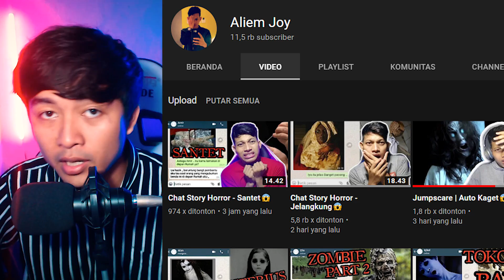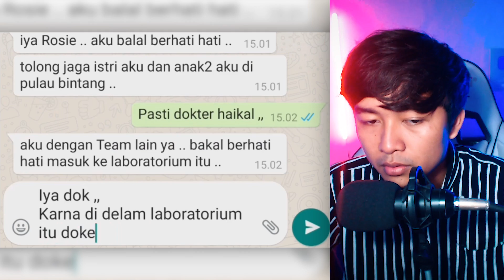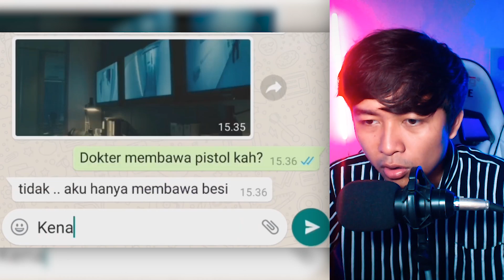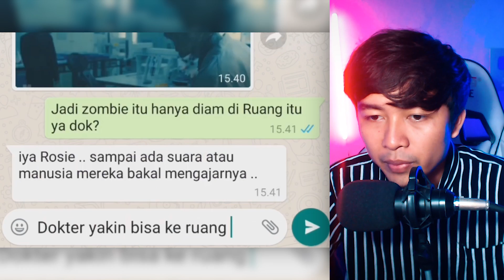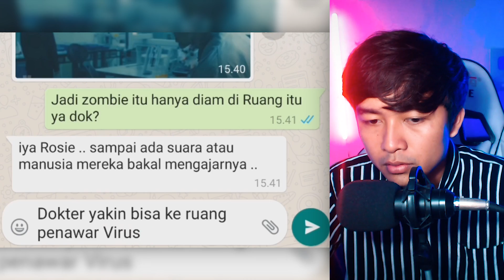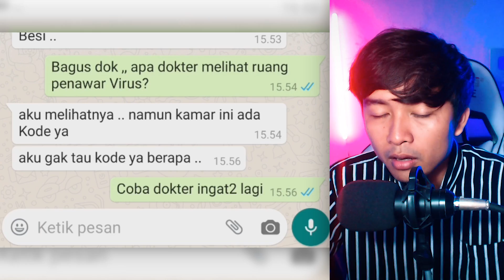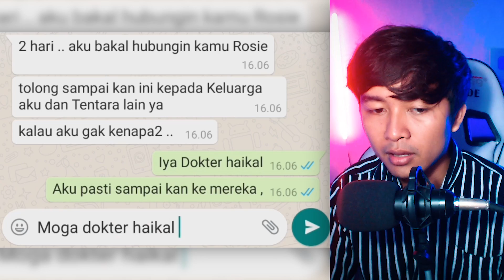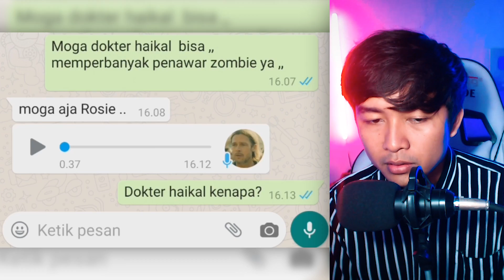(PART 5) DIKEJAR-KEJAR ZOMBIE DI LABORATORIUM 😨 | Chat History Horror Terseram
➖➖➖➖➖➖➖➖➖➖ ➖➖ Social Media ➖➖ ➖➖➖➖➖➖➖➖➖➖➖

➖➖➖➖➖➖➖➖➖➖ ➖➖ Spesifikasi PC ➖➖ ➖➖➖➖➖➖➖➖➖➖

VGA           👉🏻 ASUS GTX 1660 SUPER TUF 8gb
PSU           👉🏻 500W
Headset    👉🏻 Razer Kraken 7.1 V2
Mic            👉🏻 BM-800